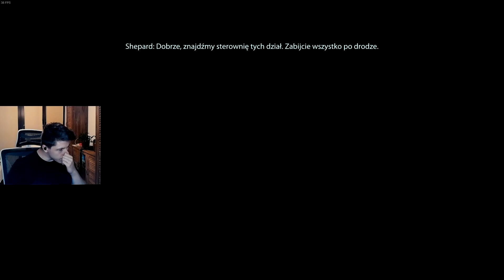Mass Effect 3 #28 | Cerberus